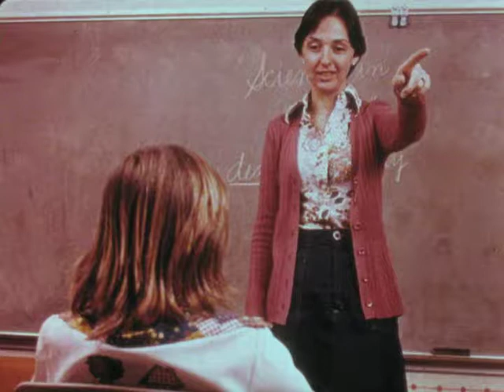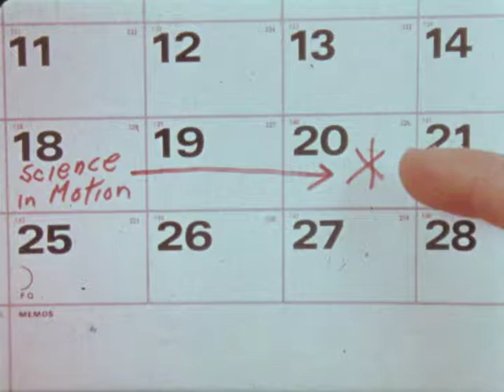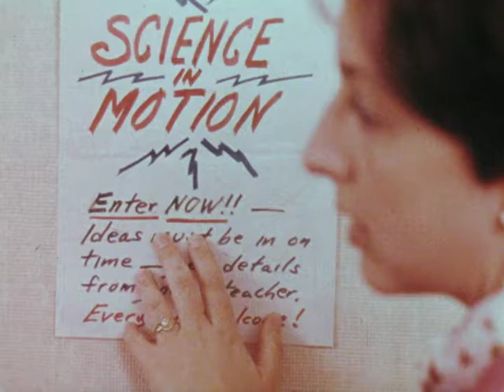DO YOUR PROJECT RIGHT - Part 2 (Educational Film Strip -1977)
This is part 2 of a 4-part series from an educational film strip produced in 1977. Part 1 is entitled "Ideas Come From Dreams".

This series was produced for use in a school environment and would have been presented using a film strip projector with which each image was manually advanced as prompted by an audio cue from an accompanying audio cassette.

For this video series I have sequenced the film strip images in sync with the accompanying audio, but I have removed the audio cue "beeps" from the soundtrack.